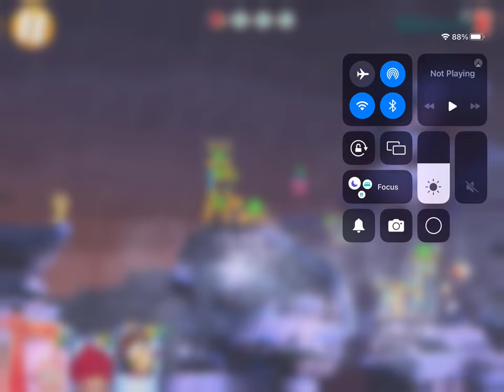General audience Matilda mayhem level 3 read description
0:00 opening
1:00 gameplay
3:00 end